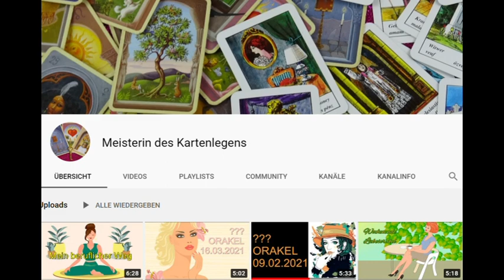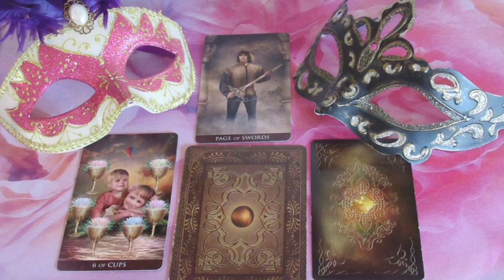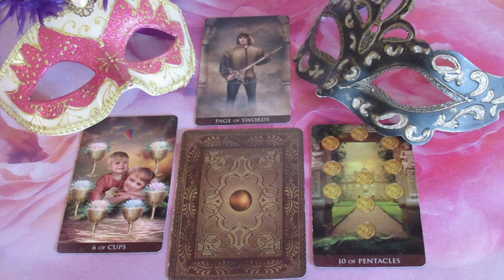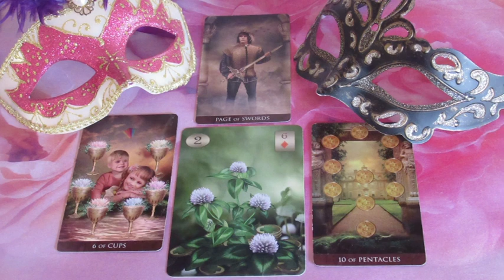Milyen döntést fog hozni?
Telefonos elérhetőségem jóslásra:
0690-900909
750Ft/Perc

Átutalás:
Erste Bank
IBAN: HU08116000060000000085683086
BIC: GIBAHUHBXXX
Tulajdonos: Dendera Susanna Medici
Kép: shutterstock/Ta-nya